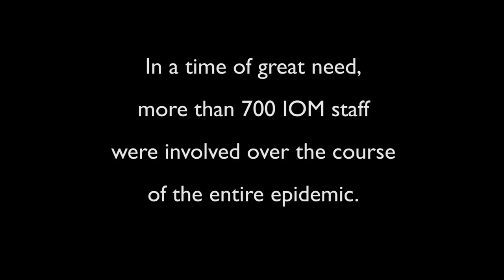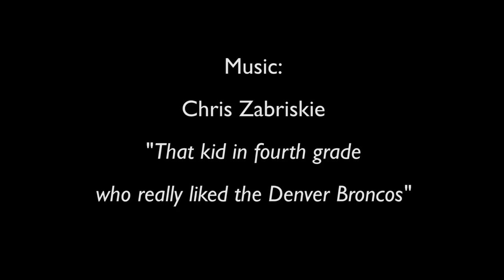Director General William Lacy Swing on Ebola Response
The Ebola epidemic in West Africa began in March of 2013 and claimed over 28,000 lives from Liberia, Sierra Leone, Guinea & Mali. More than 700 IOM staff were involved over the course of the entire epidemic.